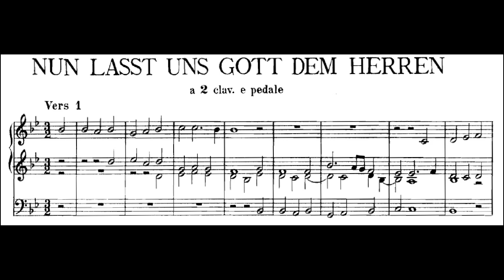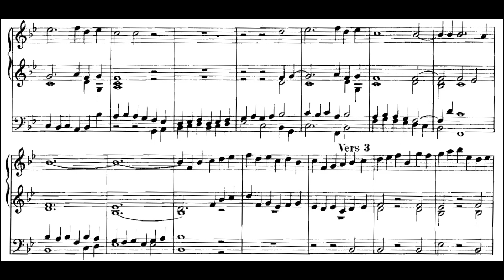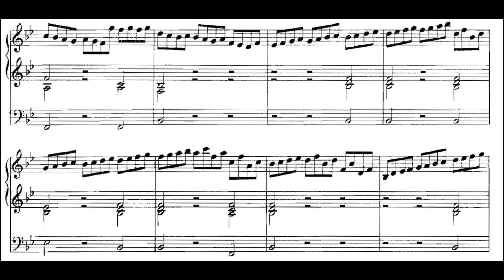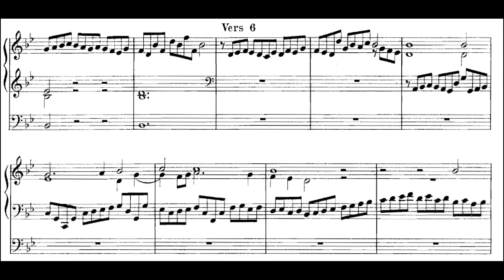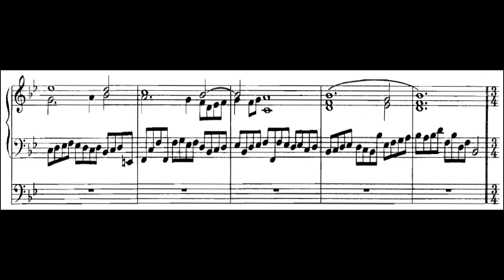Vincent Lübeck - Chorale Partita: Nun laßt uns Gott, dem Herren, LubWV 15. {w/ score.}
A Chorale Partita by Vincent Lübeck, LubWV 15 in the catalogue of his works.

Verse 1 - 00:00
Verse 2 - 0:59
Verse 3 - 2:02
Verse 4 - 3:00
Verse 5 - 4:10
Verse 6 - 5:06